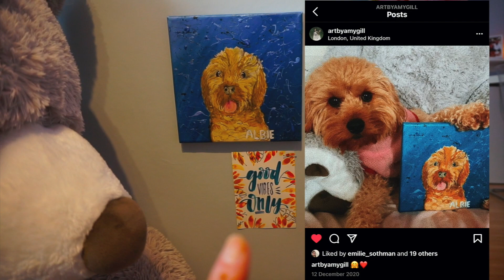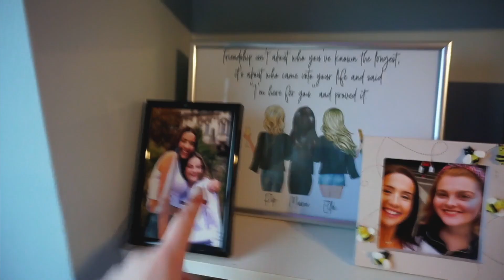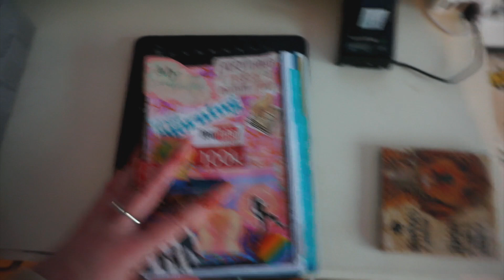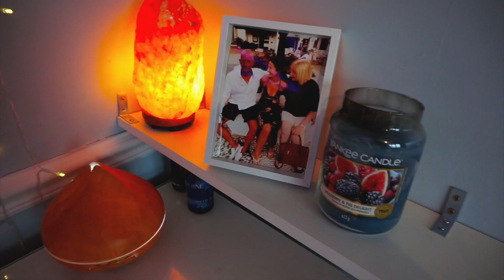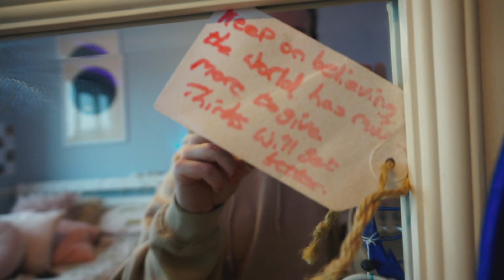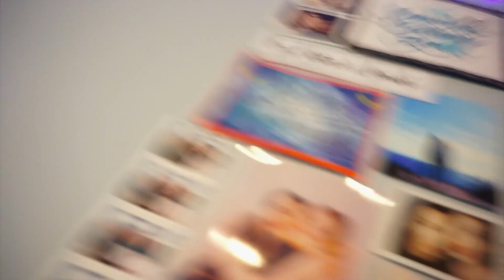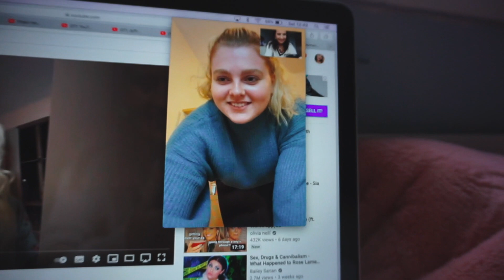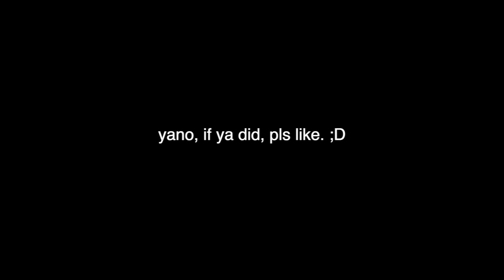my roooOom YEH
SO many people have asked to see my room and I'm so happy bc I loOve it :D hope you enjoy. please let me know whether you liked it and here are the products I mention down belowwwwww:

Night projector
Rock lamp

I love youuuuuu all xx